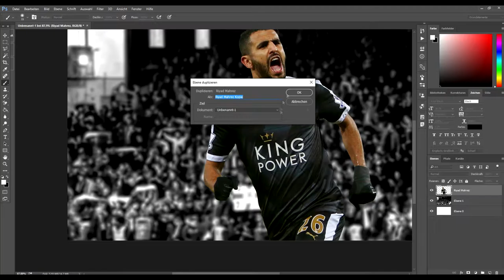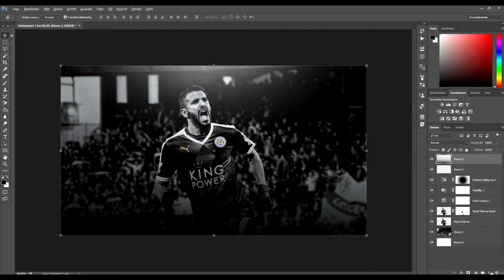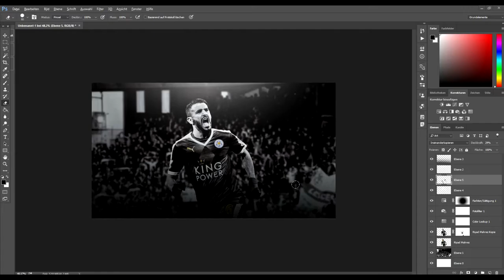Riyad Mahrez Wallpaper | Speed Art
If you want to request a Wallpaper pm me on Twitter.